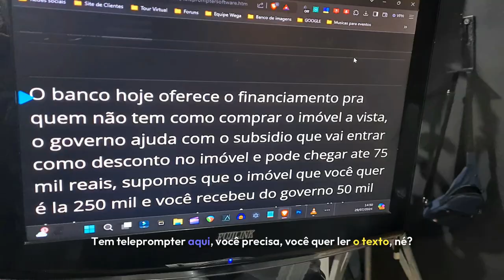Convite estúdio de podcast Wega para você de Curitiba e arredores.